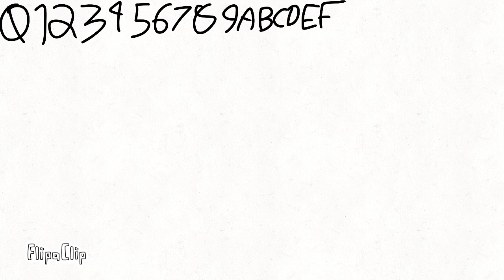vem Hexadecimal numberporx